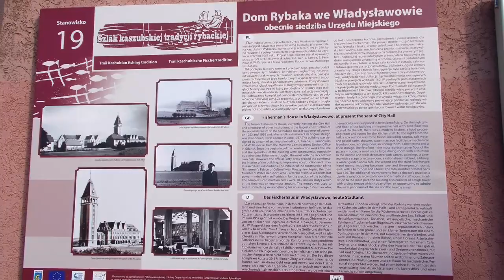Władysławowo - Wieża Widokowa w Domu Rybaka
▶️ Wieża Widokowa w Domu Rybaka we Władysławowie. „Dom Rybaka”  mieszczący obecnie Urząd Miasta i szereg innych instytucji jest największą socrealistyczną budowlą, jaka powstała na Kaszubskim Wybrzeżu. Wznoszono ją w latach 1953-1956, by po rezygnacji z pełnych zamierzeń projektowych, oddać do użytku w czerwcu 1957 roku. Dopełnieniem budynku głównego jest wysoka wieża, na której mieści się obecnie taras widokowy pozwalający podziwiać rozległy widok na morze i okoliczny ląd. Dla rybaków wpływających do władysławowskiego portu spełnia ona również walor nawigacyjny. Przyległa do budynku wieża jest symbolem i najbardziej charakterystycznym budynkiem we Władysławowie. Na ostatnim IX piętrze (45 m n.p.m.) znajduje się główny taras widokowy. Dla bardziej wymagających na wysokości 63 m n.p.m. udostępniono taras górny potocznie określany jako KULA. Z obu tarasów podziwiać można przepiękną panoramę Władysławowa i okolic a także: Morze Bałtyckie, Zatokę Pucką oraz przylądek Rozewie i Mierzeję Helską.  Przy sprzyjających warunkach pogodowych widoczna jest również Gdynia.

✅ Materiały użyte w filmie wykonała @MariaTravelNaturePOLAND
 ▶ Muzyka: Lifting Dreams - Aakash Gandhi